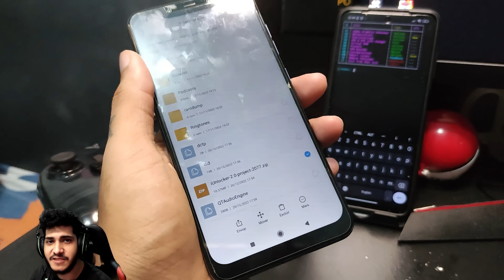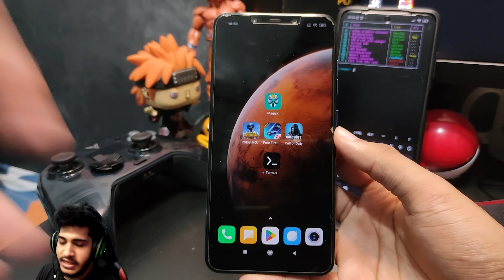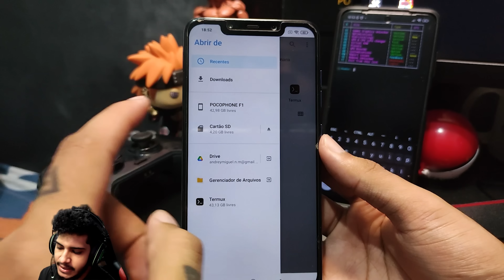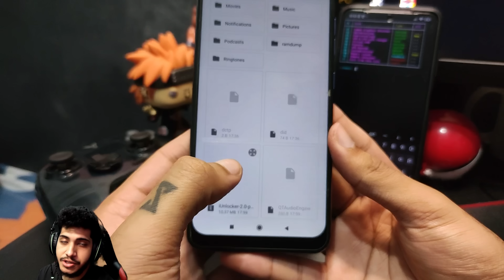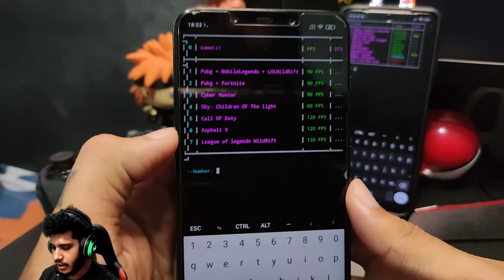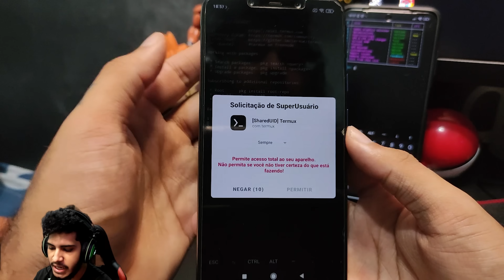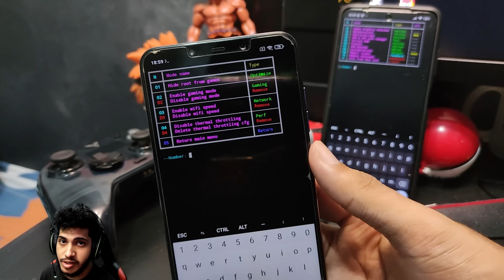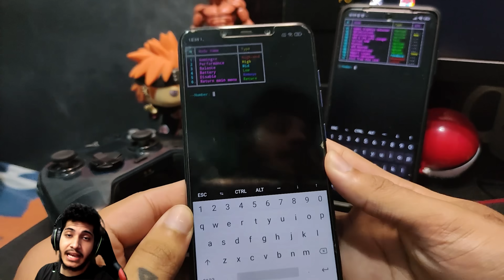iUnlocker v2.0 | FPS UNLOCKER PARA JOGOS, OVERCLOCK E MUITO MAIS! | ROOT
DESBLOQUEIE O FPS EM VÁRIOS JOGOS!

EE mais uma vez com o FPS UNLOCKER favorito de muitos de vocês! Dessa vez, ele chegou com MUITAS NOVIDADES, como um game booster, cpu e gpu booster, ferramentas de overclock e MUITO MAIS!